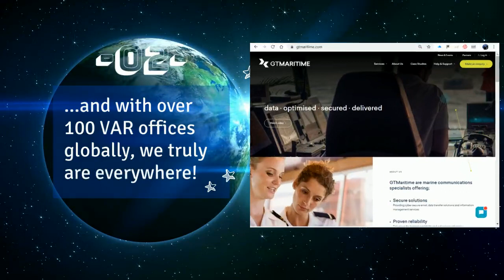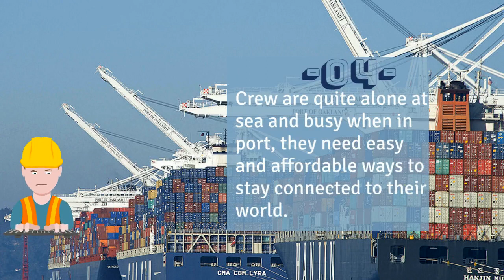Five facts about GTMaritime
Here are five quick facts about GTMaritime.